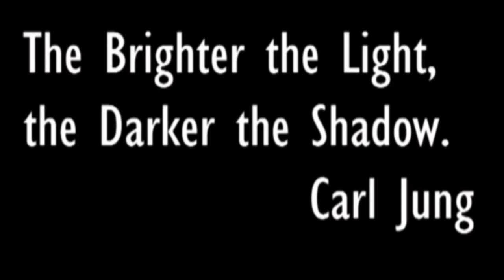Lecture Six: Scar's Kingdom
Song "Be Prepared" written by Elton John and Tim Rice from Lion King 1994.